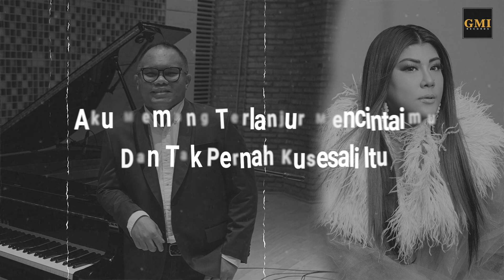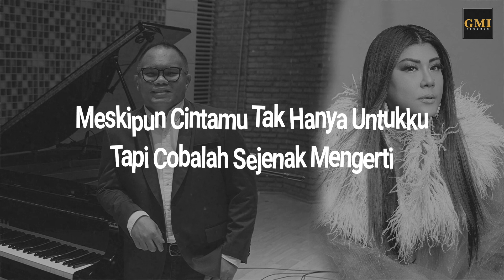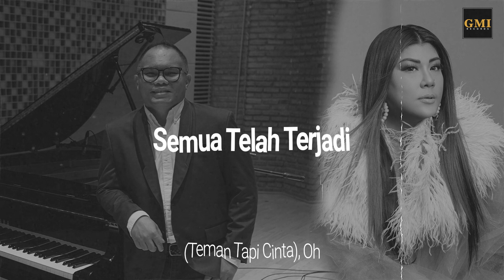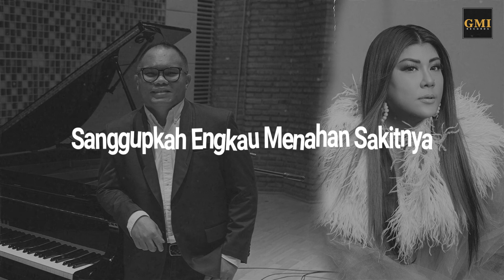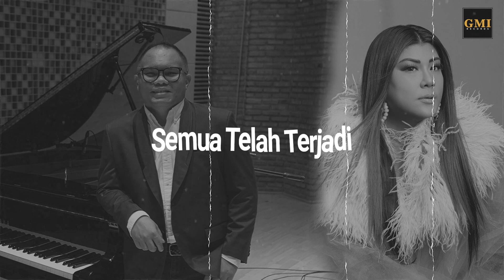Badai feat Regina Ivanova - Bila Rasaku Ini Rasamu [OFFICIAL LYRIC VIDEO]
OUT NOW!

Badai - Bila Rasaku Ini Rasamu
Composers: Doa Di Badai Hollo